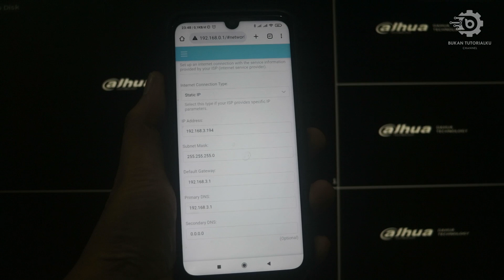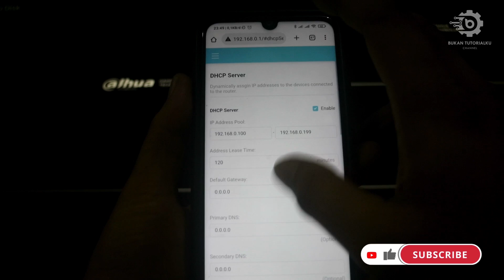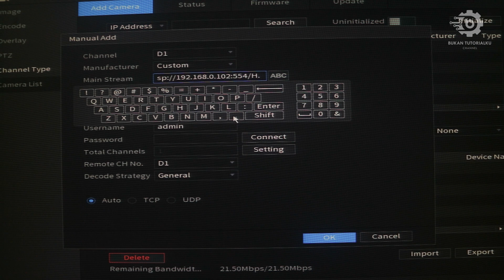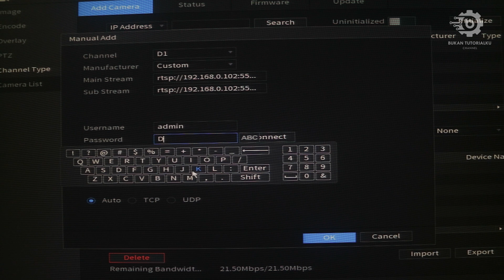Menghubungkan Kamera Ezviz Versi Terbaru Ke NVR/DVR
Kamera Ezviz dengan firmware Versi Terbaru tidak bisa dihubungkan ke DVR, Berikut cara Mudah Menghubungkan Ip Kamera Ezviz Ke Dvr Dahua, atau menghubungkan IP Kamera Ezviz Ke Dvr Dahua. Cara menambahkan Smartcam  ezviz ini sangat mudah, apalagi jika kamu sudah bisa mengkoneksikan ip camera  Ezviz ini ke smartphone, ini akan mempercepat cara setting Babycam ezviz ini.

Jika kamu belum bisa cara menghubungkan cctv kamera  ezviz ini ke android, kamu bisa cek video saya sebelumnya atau klik link berikut :
Noted : cara ini hanya bisa dipakai ke dvr/nvr yg ada pilihan protocol custom atau dvr/nvr yang support rtsp